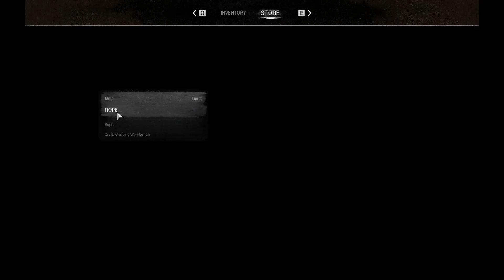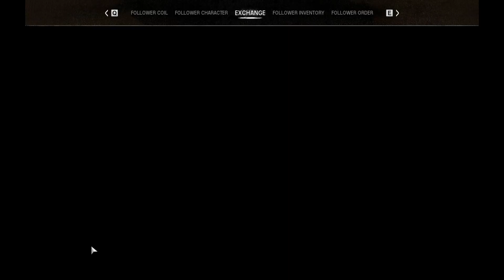Night of the Dead Gameplay Series Part [2] | Surviving the Zombie Apocalypse! | Mr. Gamer R S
Welcome to Part [2] of our thrilling 'Night of the Dead' gameplay series! Join me, Mr. Gamer R S, as we navigate through the treacherous world filled with zombies, crafting, and survival challenges. In this episode, we face [briefly describe the main event or challenge of the episode]. Will we make it through the night? Watch to find out!

Stay happy and keep gaming! 😊